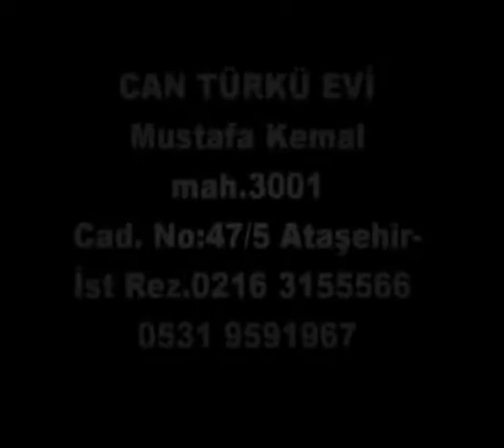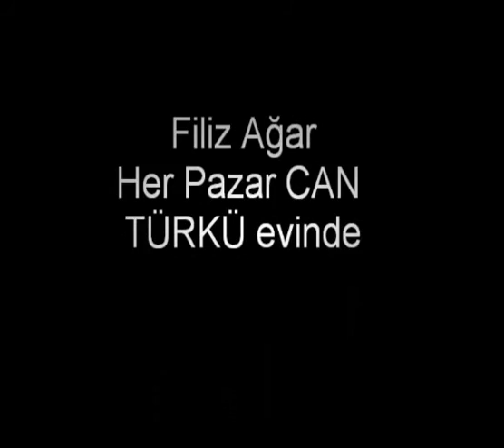FİLİZ AĞAR KOLLARIN BOYNUMA ASAMMI | Özgür Müzik